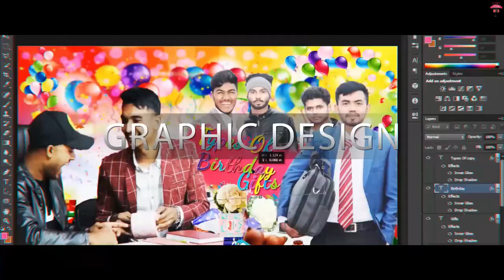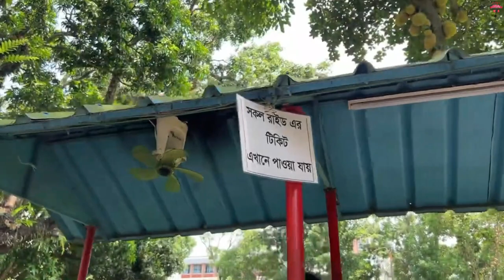Study Tour - 2023। Mohera Jamidar Bari। Department Of English। Bhawal Badre Alam Govt. College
স্মৃতির পাতায় অমর হয়ে থাকুক দিনটি।
নিঃসন্দেহে সুন্দর একটি দিন ছিলো।
শিক্ষা জীবনের এটিই হয়ত শেষ শিক্ষা সফর।
ভাওয়াল বদরে আলম সরকারি কলেজ-এর ইংরেজি বিভাগের শ্রদ্ধেয় সকল স্যার, ম্যাডাম এবং অনার্স  ১ম বর্ষ থেকে মাস্টার্স শেষ বর্ষের শিক্ষার্থীদের অংশগ্রহণে দিনটি একটি মিলন মেলায় পরিণত হয়েছিলো।
মহেরা_জমিদার_বাড়ি এর বিভিন্ন দর্শনীয় স্থান দেখে বিকেল বেলা নানা ক্রিড়া ও সাংস্কৃতিক অনুষ্ঠানের মধ্য দিয়ে দিনটি বেশ উপভোগ্য হয়ে উঠে ছিল।
অনেক আনন্দে কেটেছে দিনটি।
এত সুন্দর একটি শিক্ষা সফর উপহার দেওয়ার জন্য প্রথমে কৃতজ্ঞতা প্রকাশ করছি ইংরেজি বিভাগের বিভাগীয় প্রধান শ্রদ্ধেয় নিরঞ্জন বিশ্বাস স্যার, শ্রদ্ধেয় Ripon Das  স্যার সহ শ্রদ্ধেয় সকল স্যার, ম্যাডামদের প্রতি।

*এক নজরে গাজীপুর জেলার অন্যতম শ্রেষ্ঠ বিদ্যাপীঠ ভাওয়াল বদরে আলম সরকারি কলেজ। BBAGC At a Glance

★★★ ANTI-PIRACY WARNING ★★★
This content is Copyright to "Kausar Hossain Khokan . Legal action will be taken against those who violate the copyright of the following material presented!
Thanks.
Kausar Hossain Khokan